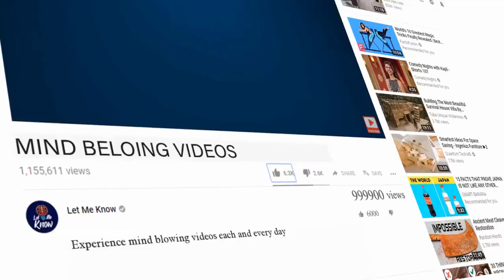Apparently, There Is An Island You Can Visit That’s Full Of Friendly Wolves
Wolves have had a presence on this planet for over 300,000 years now. They have made a huge impact on us as a culture. Every single domesticated dog we know today have come from wolves. Yes, even Chihuahuas ancestors were the majestic Mexican Gray Wolf. This explains the notorious vicious wild animal buried deep within the Chihuahua DNA. Most people have a fascination with wolves because of their wild nature. They are pack animals and we as humans also have our own packs. We have a lot of commonalities and respect their nature. Many cultures even honor the wolf and hold it in a very high regard. The one thing that separates humans from wild wolf encounters is the inherent danger of being faced with an apex predator that might eat you. What if I told you that you can take a walk in the woods with an actual wolf. Or howl at the moon with one. Have you ever wanted to feel how thick a wolf’s coat really is? I can tell you about a place that allows all of these things and these wolves actually like to cuddle. These wolves won’t eat you. They live on an island at a place known as The Predators of the Heart Sanctuary.